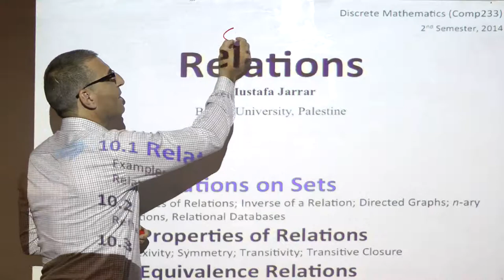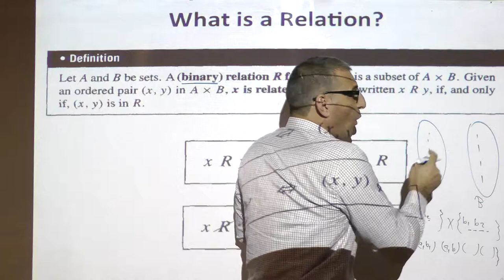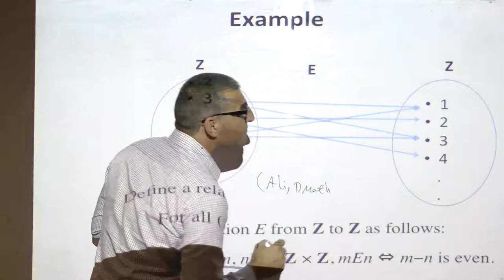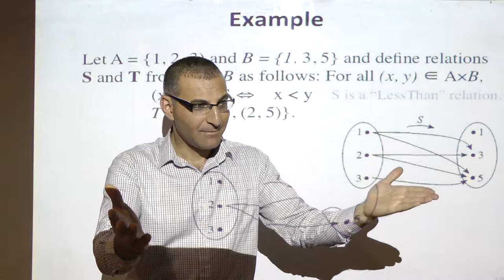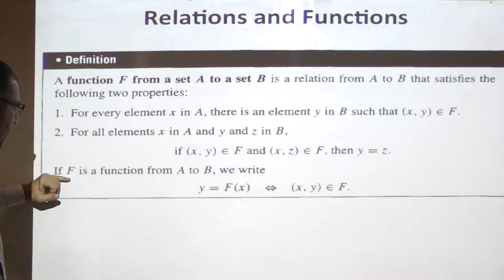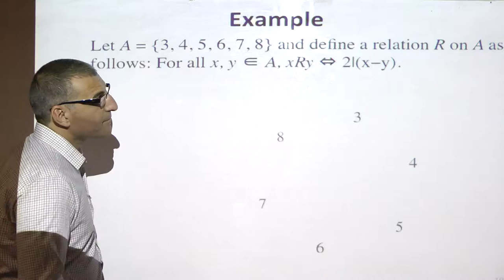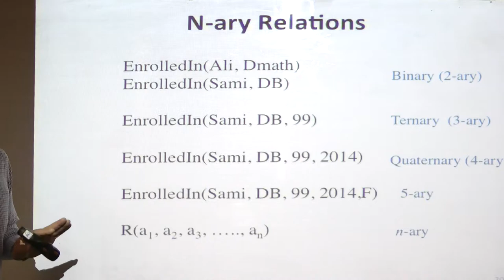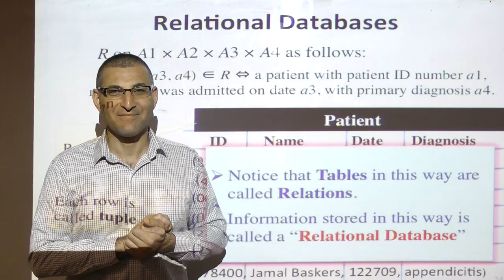Relations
The lecture covers: Relations